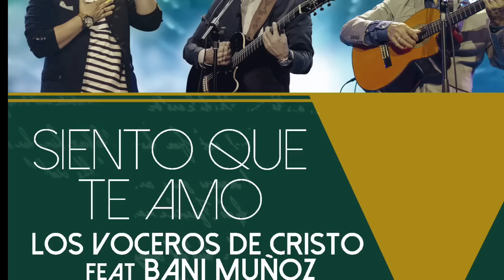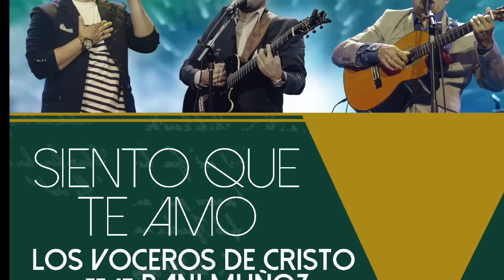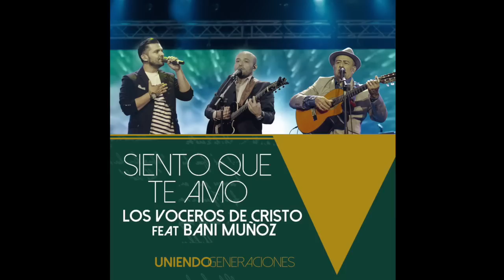Siento que te Amo - Los Voceros de Cristo feat Bani Muñoz (audio) álbum Uniendo Generaciones 2017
Siento que te Amo feat Bani Muñoz grabado en vivo es el segundo sencillo del album "Uniendo Generaciones".

Síguenos:

Encuentra toda la música de Los Voceros de Cristo en tu tienda favorita

Amazon Music